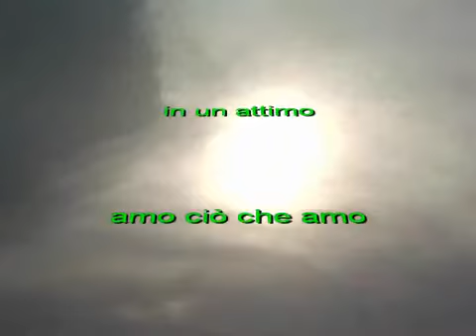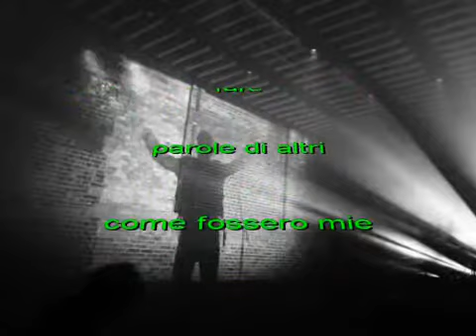sono nato di G.MOI